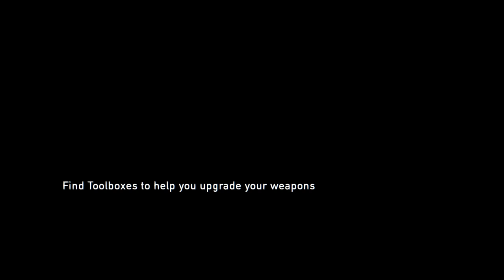Wtf kind of glitch was this